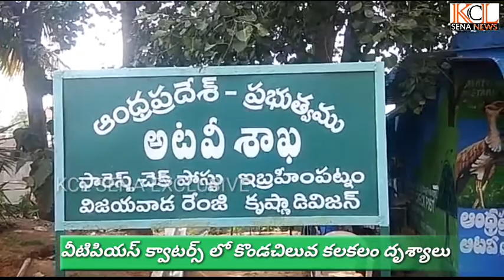క్వాటర్స్ లో కొండచిలువ కలకలం